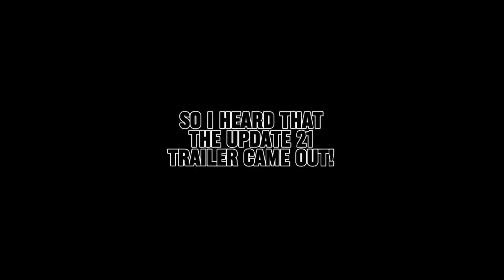THE KITSUNE FRUIT TRAILER IS OUT! | My Reaction To The Trailer! | Blox Fruits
THE KITSUNE FRUIT TRAILER IS OUT! SEE MY REACTION TO THE TRAILER!